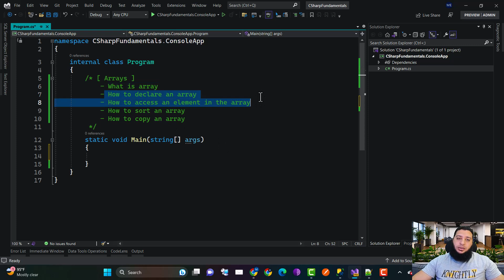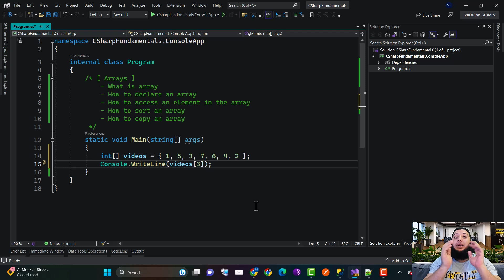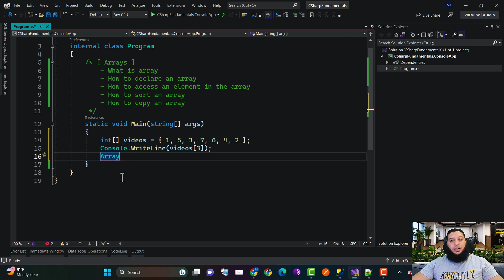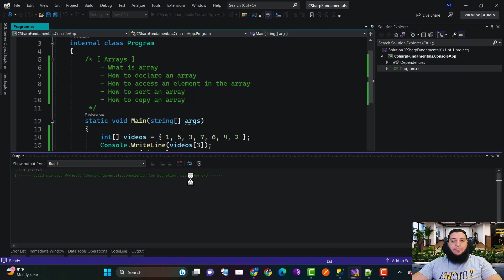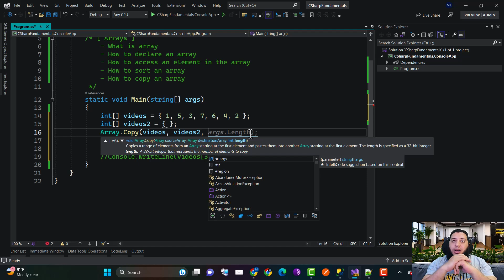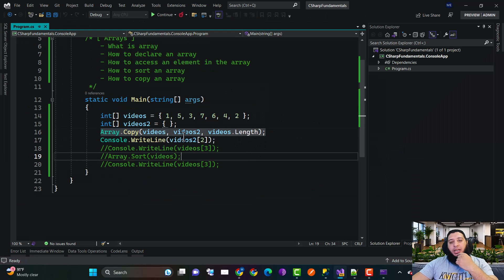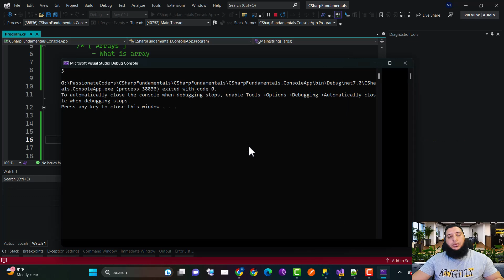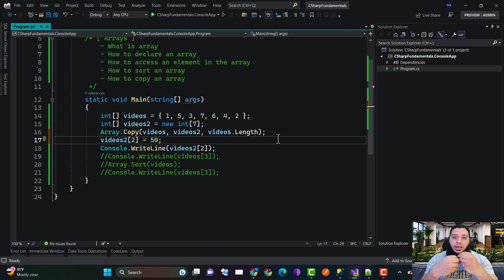C# Fundamentals: 19- Arrays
C# Fundamentals -Arrays